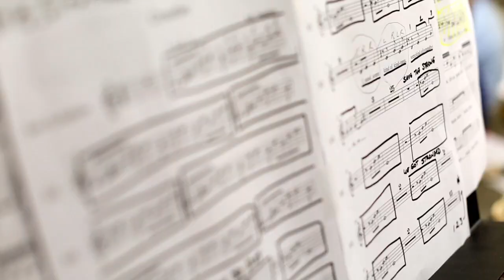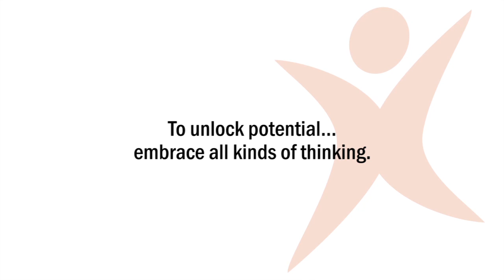Temple Grandin: The World Needs All Kinds of Thinkers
Temple Grandin, PhD, scientist and autism activist, explains how different people learn in different ways and why we should embrace all kinds of thinking. Special thanks to Brooklyn Heights Montessori School, Brooklyn, NY, and Shelton School & Evaluation Center, Dallas, TX.